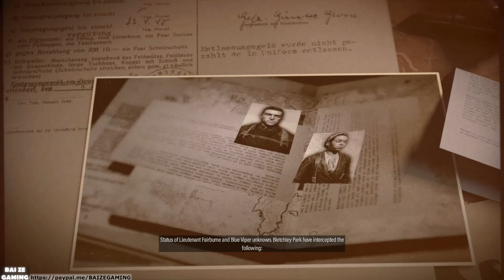Sniper Elite 5 - Mission 1: The Atlantic Wall (ALL Objectives Walkthrough)